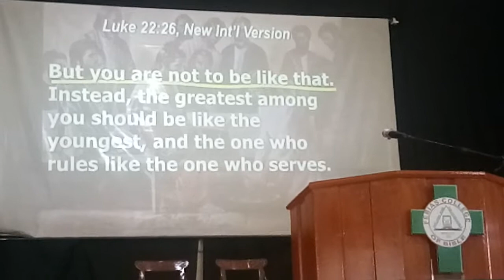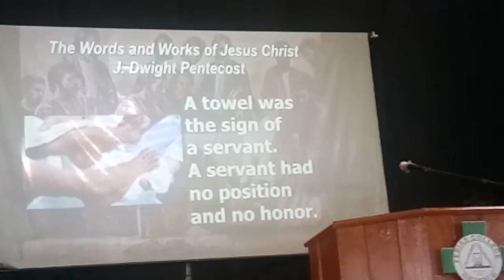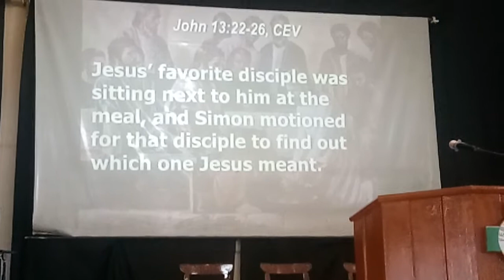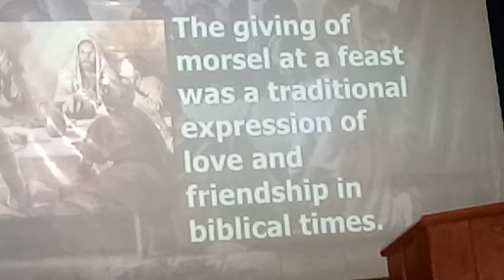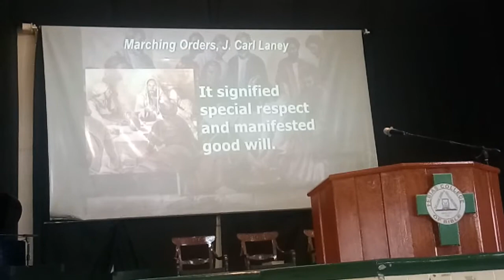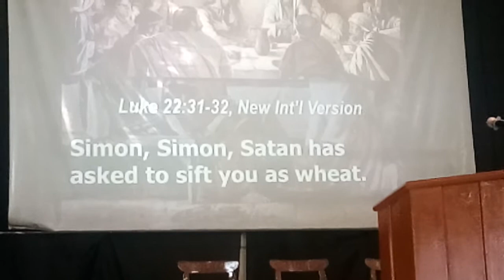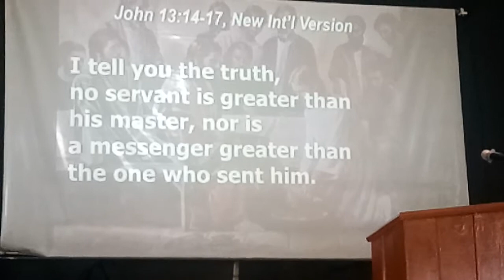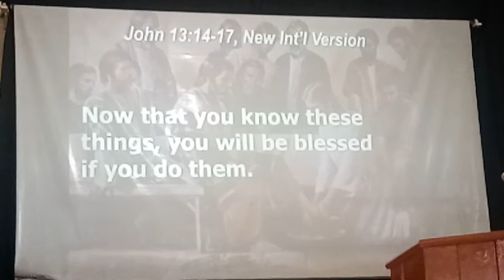Ptr.Eyriche Cortez,video2/2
Febias Chapel Service,Feb.4,2020